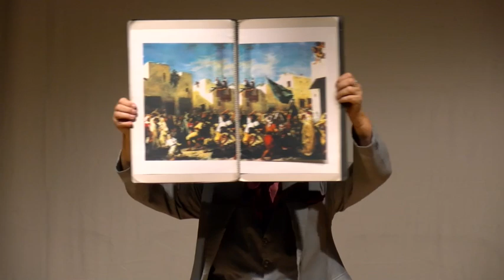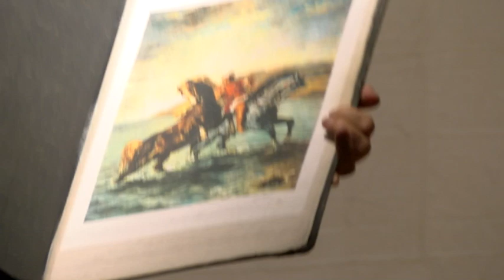WINTER SCHOOL METIS 2024 - JULIA VARLEY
"Il fratello morto. Dal processo al risultato"